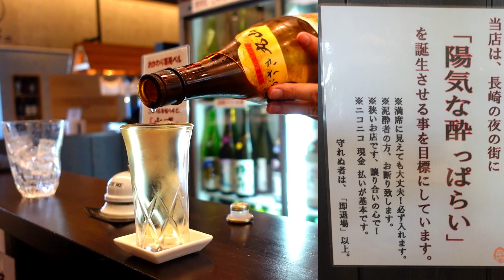【博多港 ～ 長崎港】QUEEN BEETLEで長崎へ行ってきた！そして女子旅？？【Side Story】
JR九州の船！QUEEN BEETLEが博多から長崎を航行する初便に乗って来ました！っていう動画の外伝になります。
上記で使った映像とは別のカメラのものや、長崎プチ観光の模様となります。
でも長崎をさるいたので今回は行かなかった眼鏡橋へ！クイーンビートル